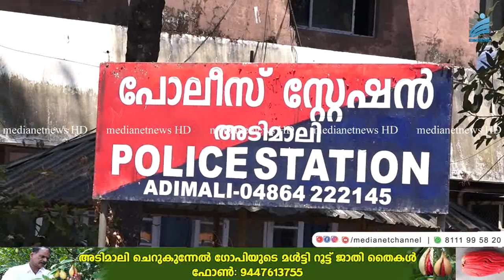ആദിവാസി യുവാവിനെ മര്‍ദ്ദിച്ച കേസില്‍ രണ്ട് പ്രതികളും റിമാൻഡിൽ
അടിമാലിയില്‍ ക്ഷേത്രോത്സവത്തിനിടെ ആദിവാസി യുവാവിനെ മര്‍ദ്ദിച്ച കേസില്‍ രണ്ട് പ്രതികളും അറസ്റ്റിലായി. അടിമാലി സ്വദേശികളായ ജസ്റ്റിന്‍, സഞ്ജു എന്നിവരെയാണ് പൊലിസ് അറസ്റ്റ് ചെയ്തത്. ജസ്റ്റിനെ നേരത്തെ കസ്റ്റഡിയിലെടുത്തിരുന്നു. ഒളിവിലായിരുന്ന സഞ്ജു സ്റ്റേഷനില്‍ കീഴടങ്ങുകയായിരുന്നു.